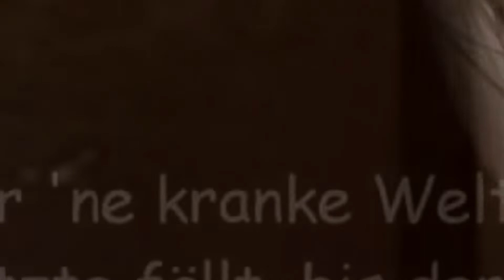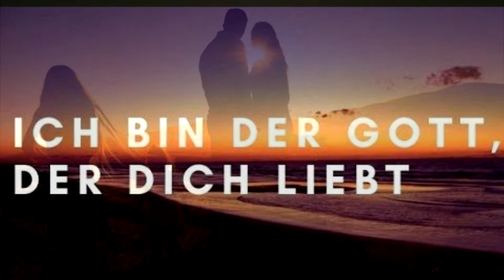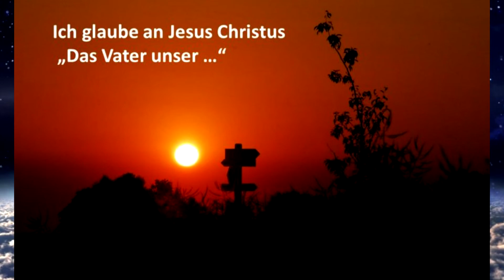Lieder für den Herrn - Unsere Zeit hier - Cover Song - mp4 - Stereo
Text : Hermann  Dewes
Gebrüder Dewes
Lobpreis
Organal Song : Let It Be (Remastered 2009) Beatles

Unsere Zeit hier -  Let it be

1 Strophe:
 der Tag vergeht …die Nacht beginnt…der Mond sein Schein in Anspruch nimmt…
Am Himmel leuchten Sterne …so hat´s Gott bestimmt…
Die Welt vom Menschen …ausgeraubt…Das Wort von Gott durch Lust vertauscht….
Mit Götzen wollen sie Leben…und im Mammon Rausch…
Reff:
Lasst Uns ziehen …vor Ihm knien…von hier weg …hin zu Ihm…
Wir fliegen in den Wolken…Ihm entgegen zu ziehen…

2 Strophe:
Die Wehen einer schwangeren Frau…am Schluss ein Kind gebären…
Vergangen ist der Schmerz in Ihr…hält sie´s in Ihrem Arm…
Der Geist von Uns ist bald befreit…von diesem Leib …der Traurigkeit…
Wenn wir erst ..bei dir Leben…in der Ewigkeit…
Reff:
Wie der Wind …so geschwind…wir dann auch. bei dir sind…
Im Herz wir Liebe spüren ….alle Ewigkeit…
Solo:

3 Strophe:
Wir können viele Zeichen sehen …und wissen das wir jetzt bald gehen…
Fort aus diesem Leben…aus der dunklen Welt…
wir heben unsere Häupter hoch …weil du uns bald mit dir vereinst…
dass Leid den Tod ….den gibt’s mehr…in deiner Ewigkeit…

Text Hermann Dewes